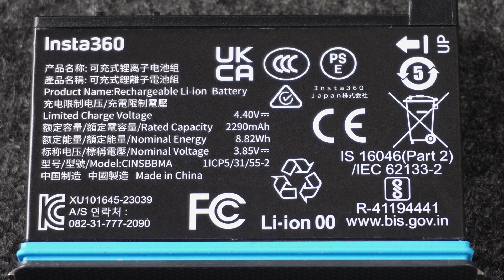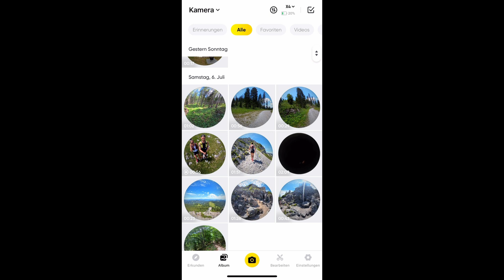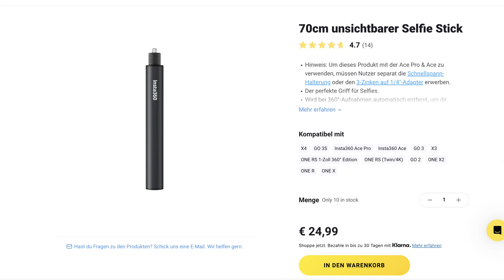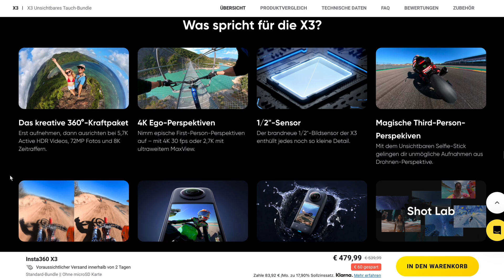Insta360 X4 im Test: Die Kamera, die alles sieht!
In diesem Video erzähle ich euch über meine Erfahrung mit der Insta360 X4. Von den techn. Daten, über Einsatzmöglichkeiten bis zu empfehlenswertem Zubehör - ich geb euch einen kleinen Überblick.

00:00 Einleitung
00:45 Impressionen
01:45 Technisches
05:06 Einsatzmöglichkeiten
06:52 Zubehör
08:11 Outro